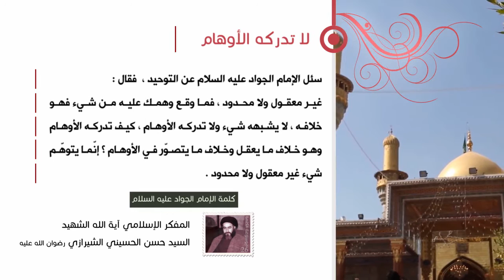كلمة الإمام الجواد عليه السلام - لا تدركه الأوهام - آية الله الشهيد السيد حسن الحسيني الشيرازي